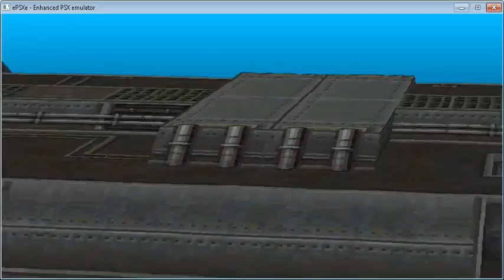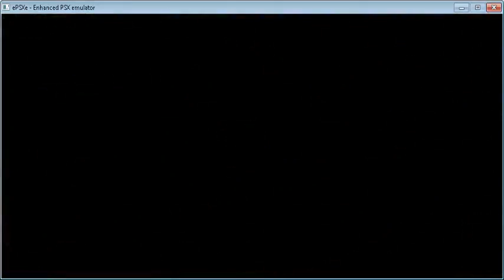Let's Play Together | Breath of Fire 3 | # 109 | Das Schwarze Schiff finden...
Tairo